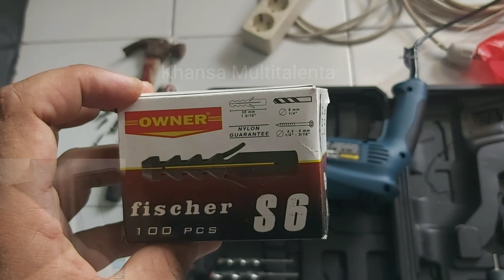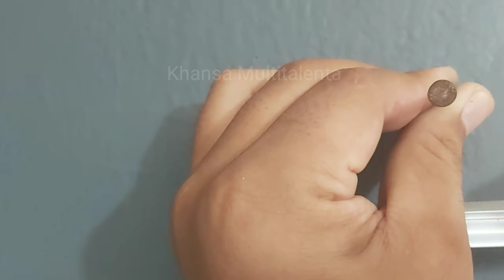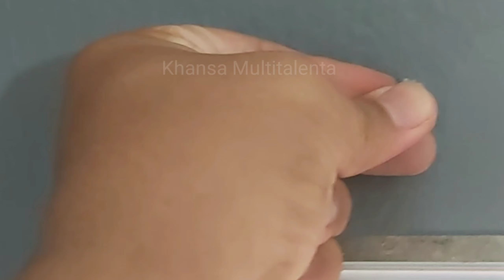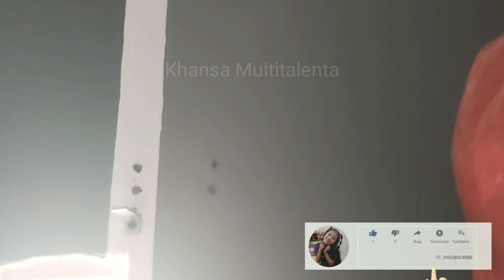Cara Cepat Memasang Tiang Hordeng || Dekorasi | Make Over Ruangan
Assalamualaikum warrahmatullahi wabarakatu
Selamat pagi, selamat siang, selamat malam, Salam Sehat dan sukses selalu teman2 semua dimanapun berada. Aamiin.

  Pada kesempatan video kali ini kita akan sharing berbagi pengalaman mengenai cara cepat memasang tiang Hordeng untuk jendela kamar di dinding supaya tembok tidak pecah dan Hasilnya rapi sesuai video di atas. Sebelum dilakukan pengeboran kita beri goresan titik dari paku dan di palu yang sudah diukur dari tinggi gorden, pengukurannya dari bawah yaitu dari lantai ke atas sejajar sama antara kiri dan kanan supaya hasilnya tidak miring saat dilakukan pemasangan tiang dan hordengnya.

Demikian beberapa patah rangkaian kata mungkin memperjelas video di atas sebagai pelengkap, apabila terdapat kekurangan mohon dimaafkan dan kepada yang lebih lama berpengalaman di bidangnya kami mohon kritik, saran dan masukannya silahkan cantumkan pada kolom komentar supaya chanel ini terus berkembang dan bermanfaat untuk kita semua, Aamiin, Terimakasih Wasalamualaikum Warrahmatullahi Wabarakatu..